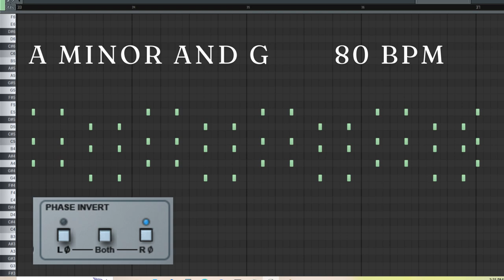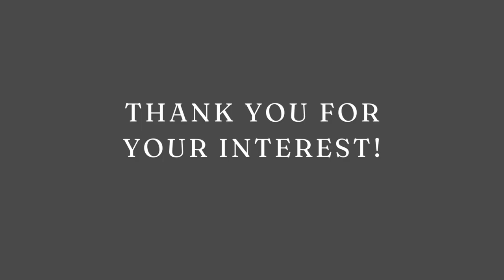🎹 Simple reggae piano track from "AT DUSK" | audio | FL Studio and Numa Player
Reggae piano track from "AT DUSK" (by Lucid Dub Quest), music production, music producer, piano track, FL Studio, Numa Plauer, MIDI, VST, piano VST